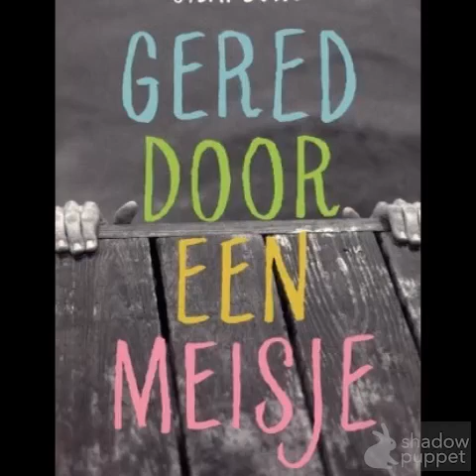Project Boekenbabbels 2022-2023 | Gered door een meisje van Steph Bowe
De Bib op School Project Boekenbabbels 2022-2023 | Gered door een meisje van Steph Bowe